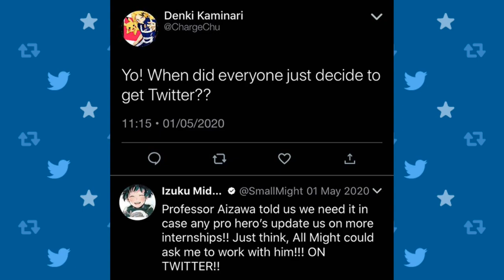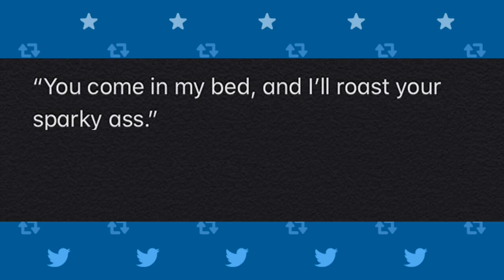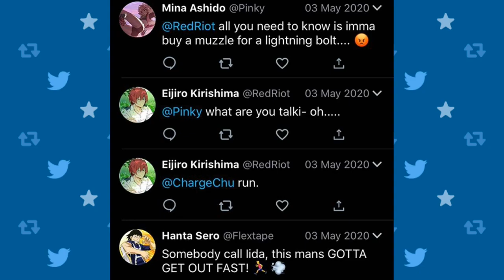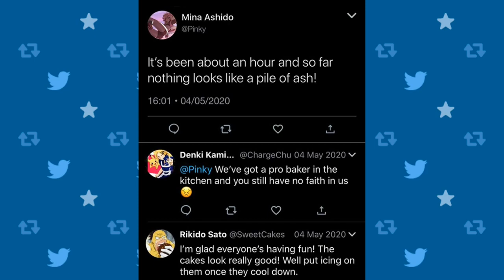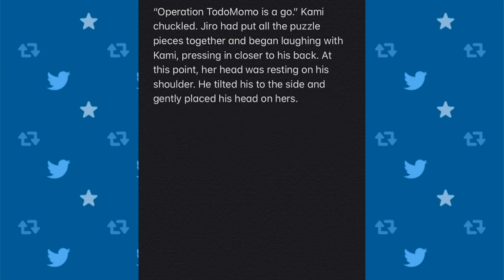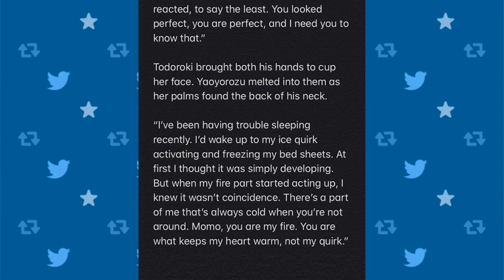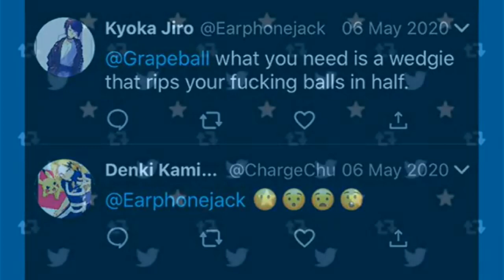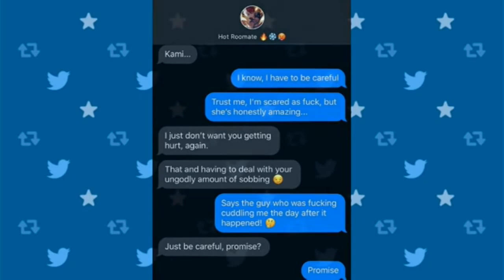Twitter AU - Movie #1 [Episode 1 ~ Episode 5] (My Hero Academia AU Story Dub)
[READ THE DESCRIPTION FOR FULL INFORMATION AND CREDITS]

(A Movie Format Compilation Of Episode 1 To 5)

The Story Belongs To The Author, Willow.

Fumikage Tokoyami - SilverSlipped

Hizashi Yamada - Ronnie M

Kyoka Jirou - Andromxda

Mashirao Ojiro - ItsalexhVA

Minoru Mineta - SilverSlipped

Neito Monoma - SilverSlipped

Shota Aizawa - AnimaCron

Shoto Todoroki - Itsthepinoyboy

Toru Hagakure - KittenVA

Tsuyu Asui - Andromxda

Director & Editor - MalleableTimeline

Song Used ~ Golden Empire
Songs Used ~ 8th World Wonder
Song Used ~ Everglow
Song Used ~ My Achy Heart
Songs Used ~ Poison Apple
Song Used ~ Workout
Song Used ~ Side Steppin
Songs Used ~ Hannah's Song
Song Used ~ Fond Memories
Song Used ~ Checkmate
Song Used ~ Arms Of Heaven
Song Used ~ Across The Pier
Songs Used ~ After You
Songs Used ~ Mint Chocolate 2a
Songs Used ~ Grut
Songs Used ~ Requiem In Cello